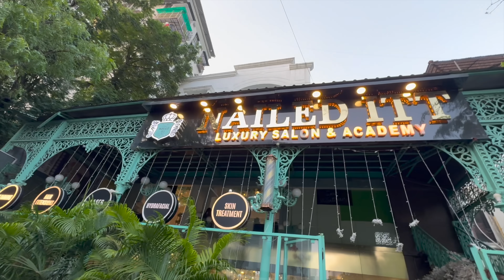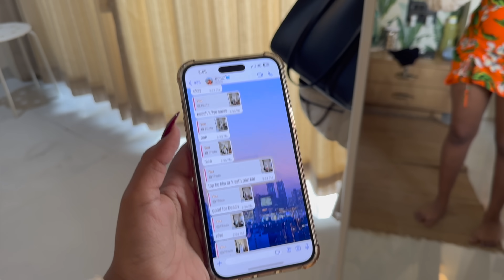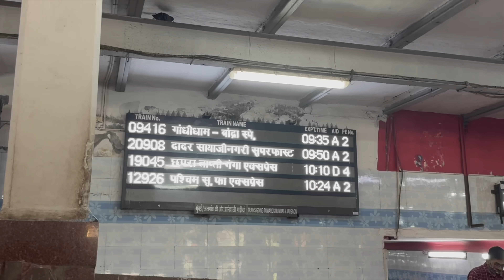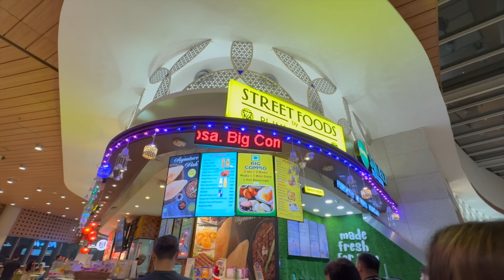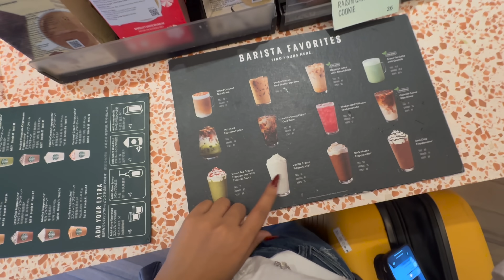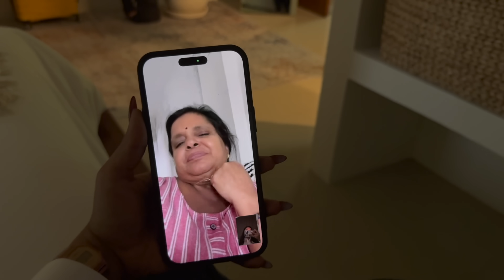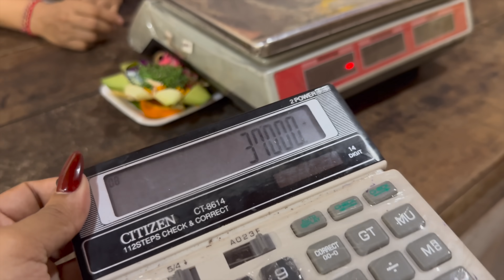It’s time for Bachelorette | Packing + Bali J Vlog🌴❤️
Thank you Plum for Partnering with us in this video.
 # Collab